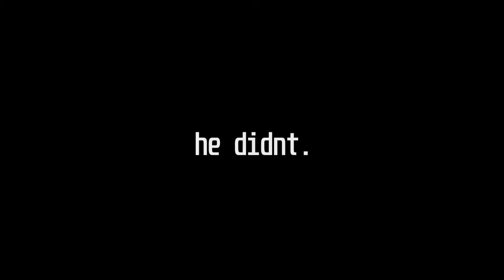ONE CHEST ONLY...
what we doin tho